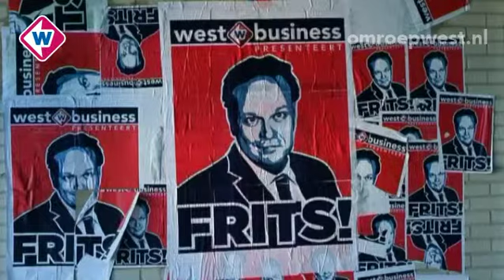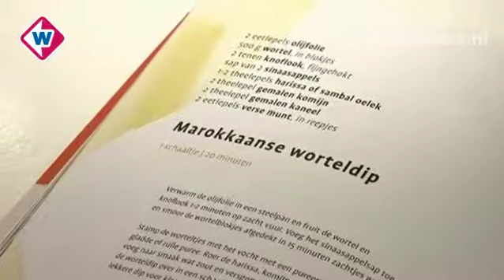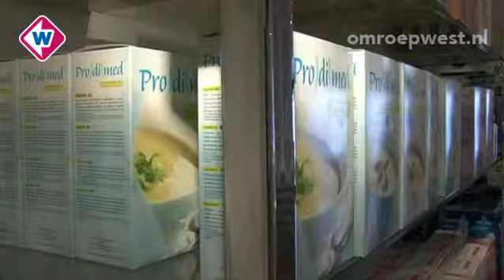WestBusiness presenteert: FRITS!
De wekelijkse talkshow op TV West met elke zondag nieuws uit de wereld van business, politiek, sport en cultuur. Elke week ontvangt presentator Frits Huffnagel gasten aan tafel en is er aandacht voor startups, kijken we achter de schermen bij gevestigde bedrijven en wordt er genetwerkt. In deze aflevering: Etiquette-deskundige Anouk van Ekelen, Frits Wester, Berry Rutjes.